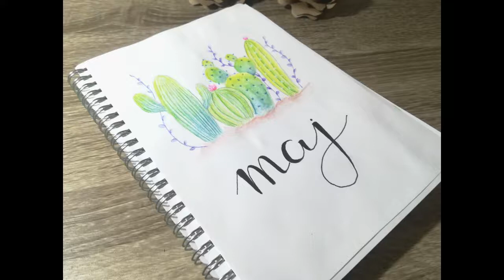l Bullet planner l Ideja za maj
Maped Aqua Colorpeps
Maped Fineliner peps 0.,4
Faber-Castell Grip Finepen 0,4
Pilotpen gel olovka - bela